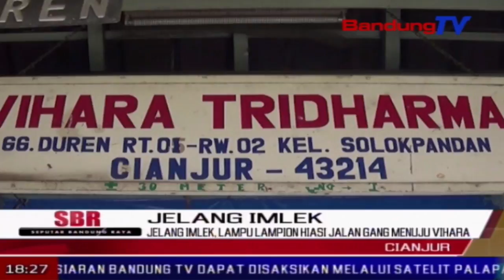Jelang Imlek, Lampu Lampion Hiasi Jalan Gang Menuju Vihara | SBR | BANDUNGTV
SBR | BANDUNGTV | FARHAT MUMTAZ | Jelang perayaan imlek , hiasan lampu lampion penuhi jalan gang masuk ke vihara . sejumlah vihara di kabupaten cianjur pun sudah siap digunakan untuk perayaan tahun baru imlek , bahkan patung dewa dewi dan patung budha sudah nampak rapih dan bersih .